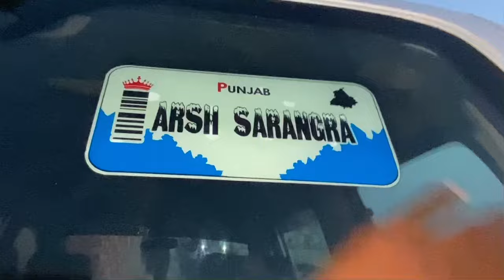ਪਿੰਡ ਹੀ SHOOT SARA DIN 😮‍💨||RAAT MIH AUN NAL SARA PAANI 💧 RAANI DE VICH 🥵*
ਪਿੰਡ ਹੀ SHOOT SARA DIN 😮‍💨*||RAAT MIH AUN NAAL SARA PAANI RANI DE VICH 🥵💧*